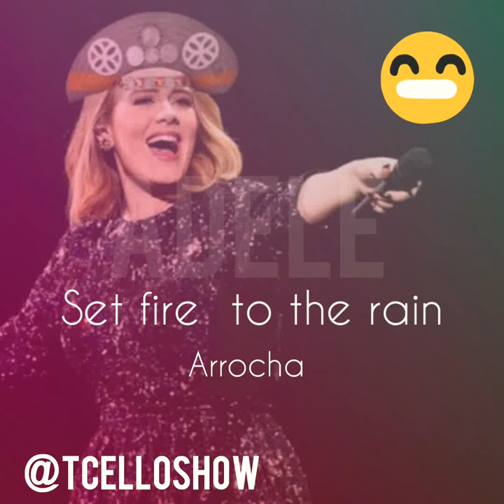Cello Forró Arocha - Adele - Set fire to the rain. TCELLOSHOW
Brincando com um trecho da músicas Set fire to the rain (Adele) do canal (VESGO) que transforma qualquer música em  Arrocha, Samba etc.